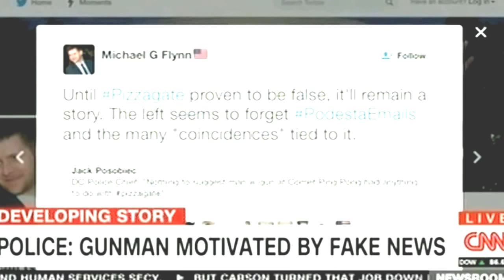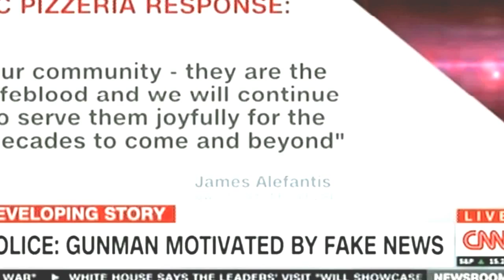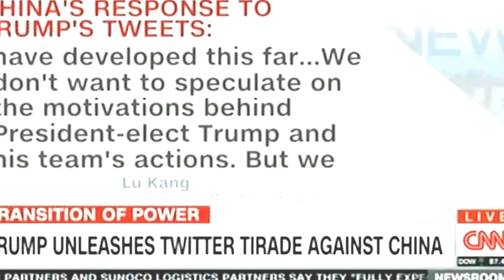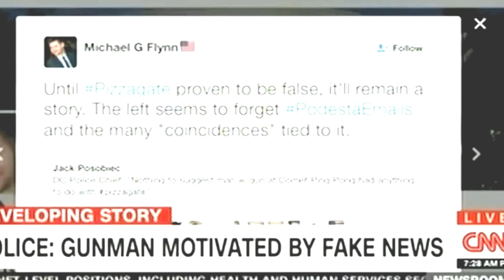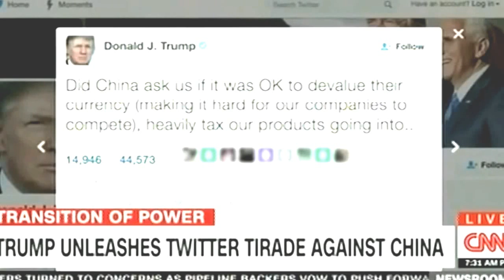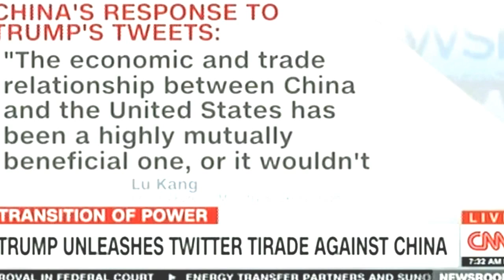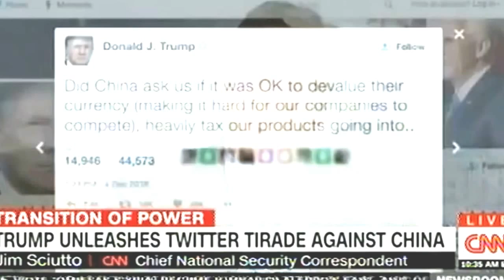BREAKING NEWS: China says "We will back North Korea if US strikes first."